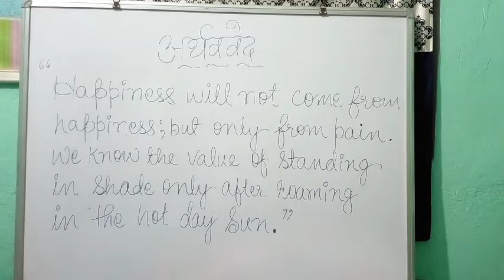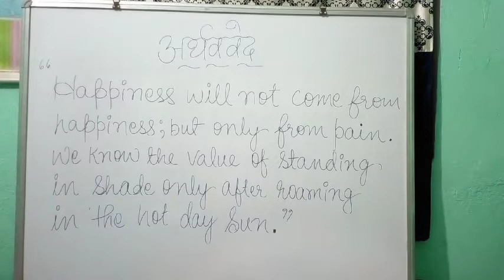Quote of अथर्ववेद By दीपक सर जी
VANDE MATARAM